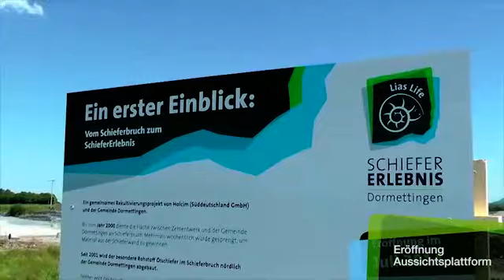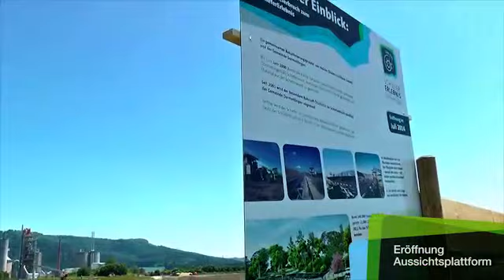Atelier Türke Werbeagentur GmbH: "Schiefererlebnis Dormettingen, Eröffnung der Aussichtsplattform"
Beste Aussichten für Einheimische und Gäste - beim Rekultivierungsprojekt der Gemeinde Dormettingen und der Holcim (Süddeutschland) GmbH entsteht aus einem ehemaligen Steinbruch der einzigartige Landschaftspark Schiefererlebnis mit vielfältigsten Möglichkeiten der Freizeitgestaltung.